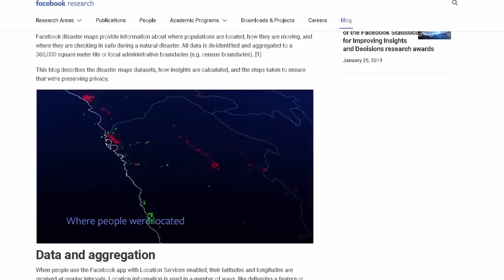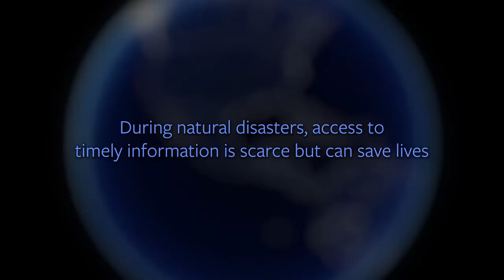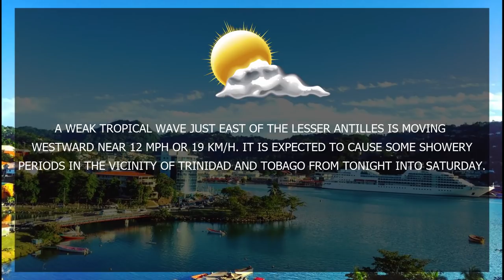NTN Nightly News (7 June, 2019)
In the News Package:
Increased support is being given to the Nation’s young entrepreneurs.
The National Conservation Authority makes headway in tackling the sargassum seaweed.
Saint Lucia’s Nurses are recognized for their dedication.